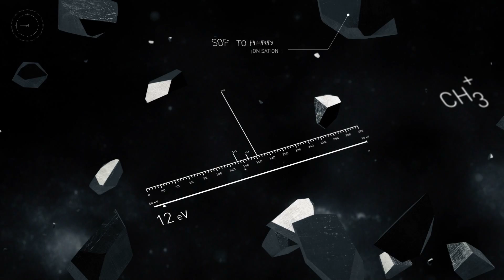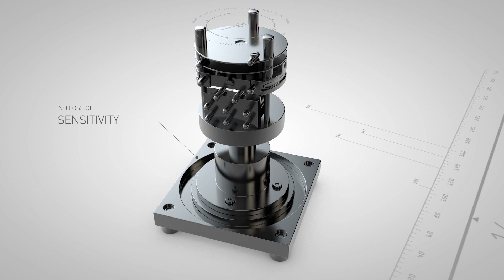Select-eV: Variable-energy electron ionisation for GC-MS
Markes International, a world leader in instrumentation for trace organic analysis, has announced the launch of a variable-energy electron ionisation source technology for GC--MS, Select-eV.
By enabling the energy of ionising electrons to be changed, Select-eV breaks new ground in the field of GC--MS. It allows the production of reference-quality electron ionisation mass spectra with conventional full-fragmentation patterns, and repeatable 'soft-ionisation' spectra exhibiting reduced fragmentation and an enhanced molecular ion.
Previous attempts to develop soft electron ionisation have been compromised by a dramatic drop in sensitivity. Other approaches to soft ionisation have also been limited by the inconvenience of reagent gases or source exchange. Select-eV overcomes all these problems by maintaining or enhancing sensitivity, without the need to reconfigure the system or add reagents.
Using Select-eV, the desired ionisation energy is simply selected as part of the method setup in the controlling software. Energies can be varied anywhere from standard 70 eV down to 10 eV. The molecular ion is enhanced at lower energies but a degree of structurally significant fragmentation is also maintained. This makes Select-eV perfect for any GC--MS analyst needing further confirmation of compound identity, or wanting to distinguish between compounds with spectra that are very similar at 70 eV.
Lowering the energy of electron ionisation usually causes a dramatic drop in sensitivity, but Select-eV overcomes this problem. In fact, the signal-to-noise ratios of many compounds are increased at lower energies. This is a crucial advantage of Select-eV for trace analysis and for challenging samples such as the complex mixtures of hydrocarbons routinely investigated in the petrochemical industry.